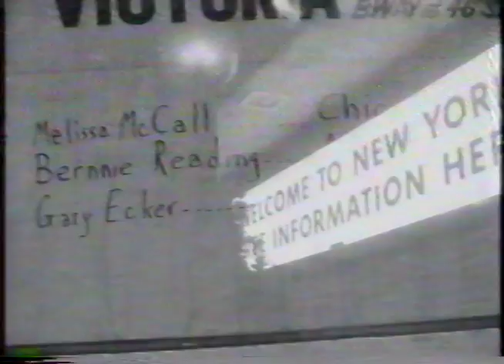WIDED EYED The Movie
1 9 6 3  SUMMER  TIMES SQUARE    16MM BOLEX   BLACK & WHITE
MELISSA McCALL DEBUTS IN JOHN G. AVILDSEN'S FIRST MOVIE.
BERNNIE READING PLAYS THE ARTIST.
"SMILES" WAS DOWN THE ROAD.
 ALSO DOWN THE ROAD WERE PARTS 2 & 3 OF AVILDSEN'S
TIMES SQUARE TRILOGY, WIDE EYED BEING PART 1.
 TIMES SQUARE OVER THE RAINBOW IN 2010 AND GOOD NIGHT IRENE IN 2011 BEING PARTS  2 & 3.
ALL VISUAL EFFECTS WERE MADE IN THE CAMERA.